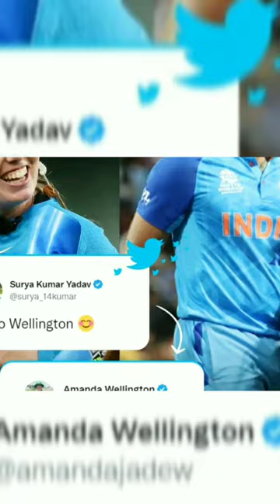sury Kumar Yadav and Amanda wellington tweet